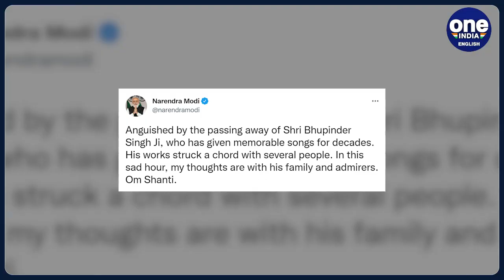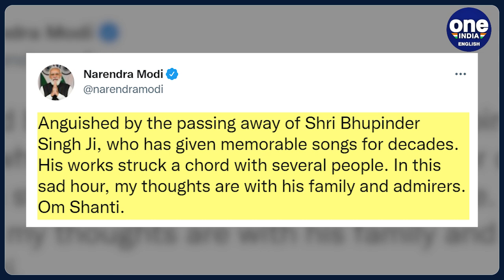Singer Bhupinder Singh passes away at 82 in Mumbai; Hindi film industry mourns | Oneindia News*News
Yesterday, veteran playback singer Bhupinder Singh passed away due to suspected colon cancer and Covid-related complications at a Mumbai hospital. His wife and singer Mitali Mukherjee shared the news with the world.